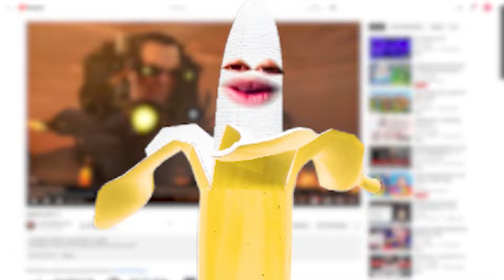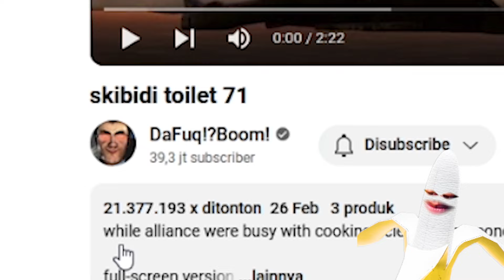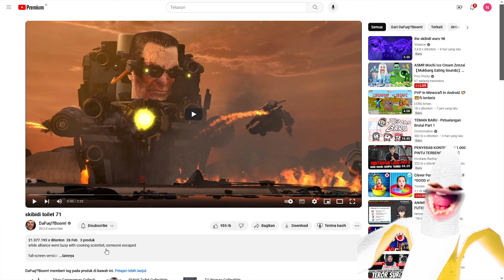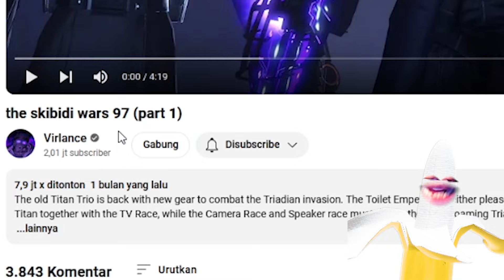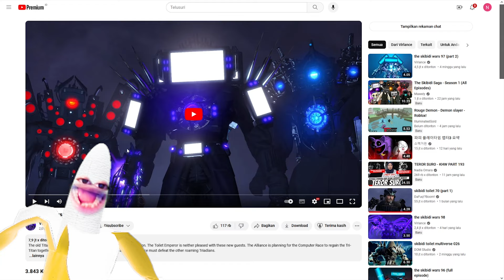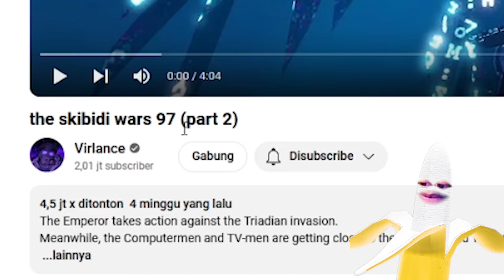RENCANA RAHASIA G-MAN SKIBIDI TOILET UNTUK MENGALAHKAN TRIO TITAN ALIANSI!!!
VIDEO SEBELUMNYA:
AKU HANCURKAN RUMAH SKOBI PAKE BOLA BATU RAKSAKSA SAMPE NANGIS DI ROBLOX!!!